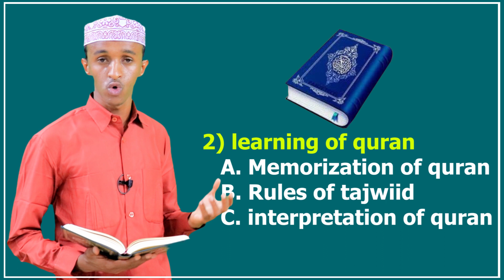Dugsiga wayn Ee Al-firdaws islamic Online | Waxa uu Qadanaya Fasalo Cusub